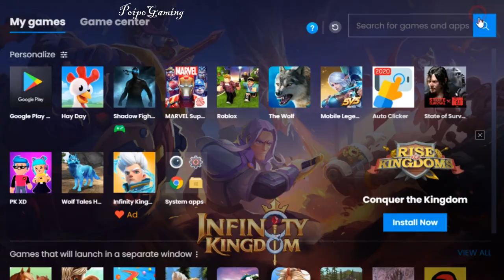Playing as Cub Wolf Tales